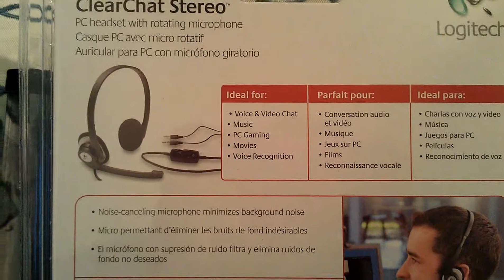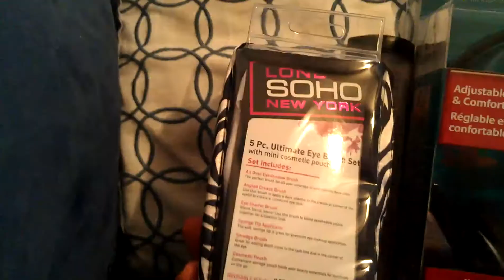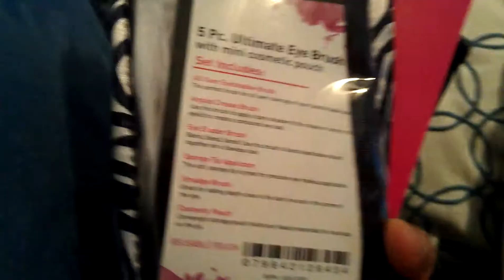CVS Haul - 50% LONDON SOHO NEW YORK BRUSHES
Hi Everyone!